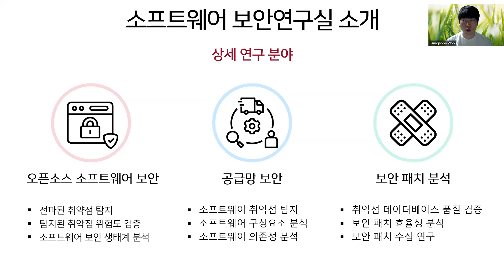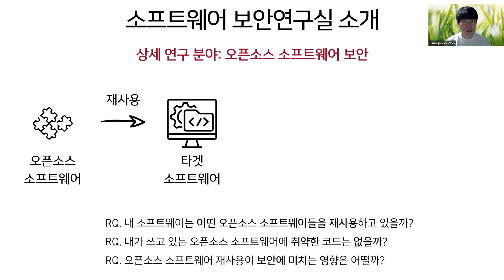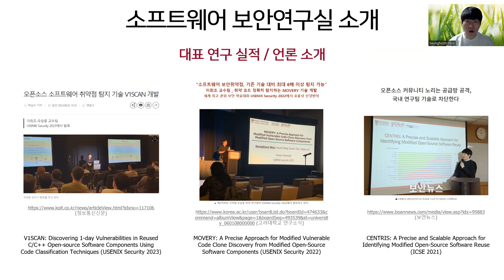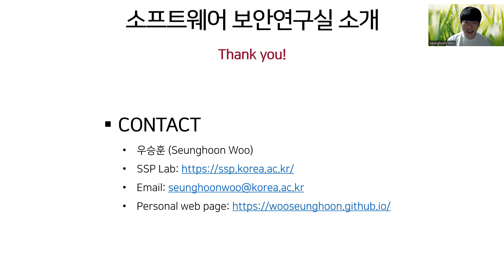[고려대 융합보안대학원 연구실] 우승훈 교수님 (소프트웨어 보안 연구실 Software Security and Privacy Lab)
고려대 융합보안대학원 (일반대학원 컴퓨터학과 컴퓨터보안 전공)
신입생 모집을 위하여
한시적으로 연구실 소개 동영상을 공개합니다.

ㅁ소프트웨어 보안 연구실 (Software Security and Privacy Lab)

*고려대 대학원 접수 시 /일반대학원 컴퓨터학과 컴퓨터보안전공/으로 선택해야 하며, 지원 전 연구실 컨택 및 지도교수 사전면담을 권장 (상세 모집요강: sec.korea.ac.kr)